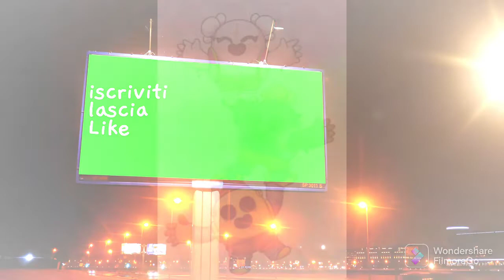🌆BIGO CITY,SONO DAPERTUTTO I BIGODINI?..chi sa.🌌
🌆Bello il paesaggio notturno delle metropoli di BIGOLANDIA,per caso e stato inquadrato...da un passante.
Ha buoni gusti!!!😄